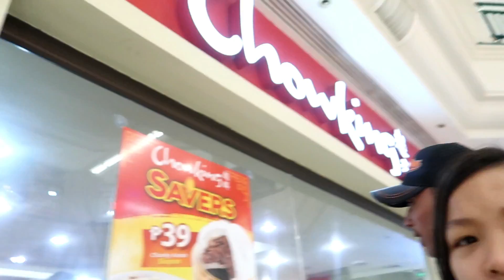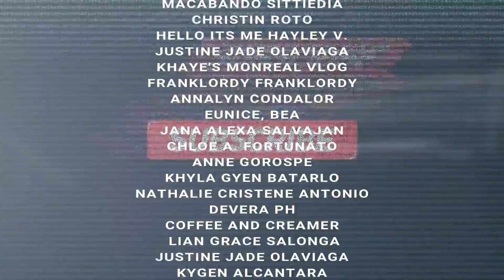Can't Say No To Fan | Ubos Allowance Ko!! | Aurea & Alexa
No.1 Fan Boy nga pala namin guys is our pinsan naming si CARLO SANTOS!! and kasama po nya ang father po nyang si Tito Charlie namin! nakatuwaan lang po namin na i-video ng namasyal kami sa divisoria! I hope Viewers You Enjoy Our Video , Thanks!!

Hi Everyone! 🤗 This film a video about Can't Say No To Fan | Ubos Allowance Ko!! | Aurea & Alexa 😁📱

Tiktok : Real Aurea & Alexa

Camera used ? - Canon G7X Mark2  Oppo A83 Oppo A3s